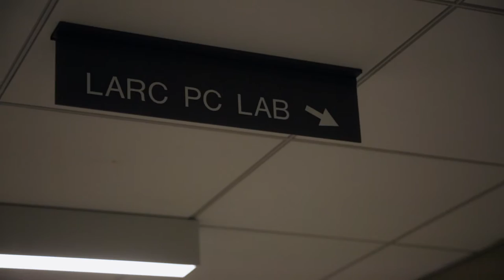Outstanding Faculty Awards 2016 - Dr. Mary Ann Lyman-Hager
Dr. Mary Ann Lyman-Hager, Ph.D.
Director, Language Acquisition Resource Center
College of Arts and Letters